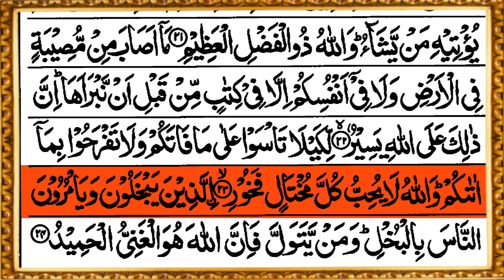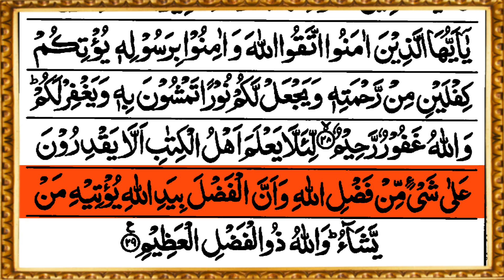Juzz 27 Al Quran Recitation Surah Dhariat, Al-Tur, Al-Najm, Al-Qamar, Al-Rahman, Al-Waqia, Al-Hadid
My brothers & Sisters, God bears witness that I love you in it ❤️
I thank you very much for your continuous support 🌷
If you are still new with us, do like 👍 and share the recitation, but you will be rewarded for the listener 🥰 and subscribe to the channel and press the bell button 🔔

1)This video has no negative impact on the original works (It would actually be positive for them)
2)This video is also for teaching purposes.